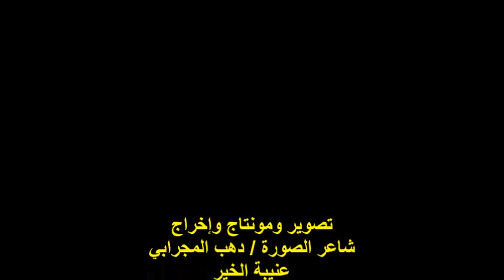الأمسية الثقافية لجمعية الشبان المسيحية بالقاهرة/فريق طاقة حب/ج 2/الأربعاء26/7/2023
الأمسية الثقافية الفنية والشعرية الشهرية
لجمعية الشبان المسيحية بالقاهرة
رئيس اللجنة الثقافية والفنية الدكتوره / سلوى زكري
تكريم الفنانة الكبيرة الأستاذة / وفاء الحكيم
والشاعر الكبير الأستاذ / سامي سلوم
فريق طاقة حب لذوى الاحتياجات الخاصة / الفقرة الثانية
المكان : جمعية الشبان المسيحية /72شارع الجمهورية/ القاهرة